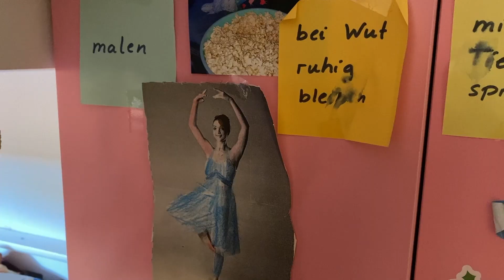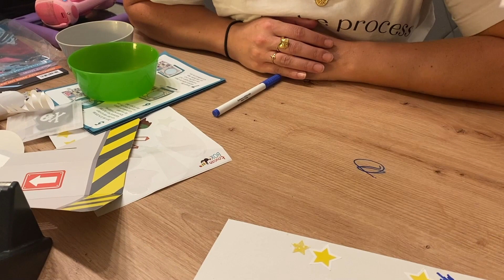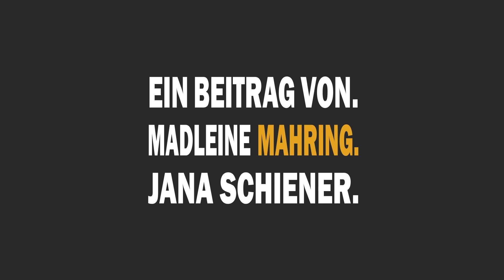Gentle Parenting: Eine Mama erzählt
Im Rahmen der "Journalismus Masterclass" 2023 entstand ein Onlinemagazin zum Thema "Macht". In diesem Video zum Thema "Gentle Parenting" begleiten Madeleine Mahring und Jana Schiener eine Mama, die Gentle Parenting als Erziehungsmethode praktiziert.